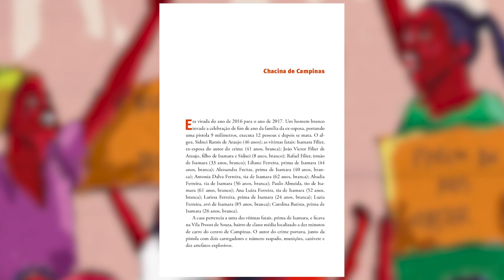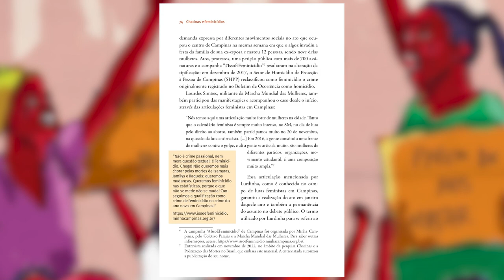Fala: Sofia Toledo | Chacinas e Feminicídios: os casos de Realengo e Campinas